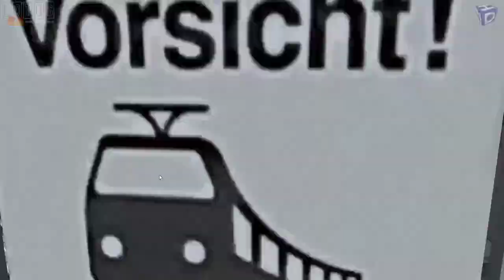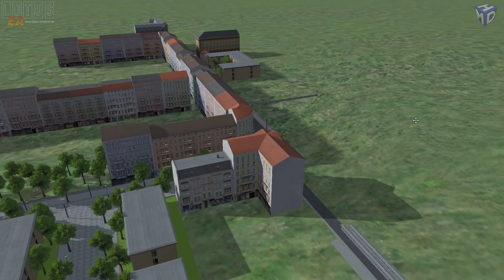LOTUS #07 Klein Neustadt & MHD Projekt [ÖPNV CLASSIC]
★ LET'S PLAY LOTUS Simulator/ ÖPNV KLASSIK ★

► CPU: Intel Core i5 4690
► Mainboard: ASUSTek H81M-C
► Arbeitsspeicher: 16 GB G.Skill
► Grafikkarte: NVIDIA GTX 1080
► Monitor: U28E590 4K Monitor
► Lenkrad: Logitech G29
► Kopfhörer: Sennheiser TR175
► Mikrofon: Auna MIC